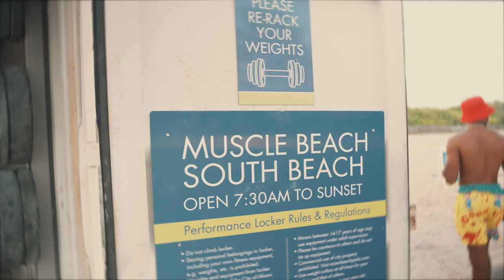Urge Miami Festival 2022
This November, be ready for the ride of your life. URGE brings you six unforgettable events, including the legendary beach party!

Mark your calendars for November ( 25th-28th)!! ⚡

Track:
Suzanne Palmer, Joe Gauthreaux & Leanh

My Body’s My Body (I Gotta Be Me)

2022 Prop D Recordings

Filming & Editing @tv.nights

Direction: Luis Morera